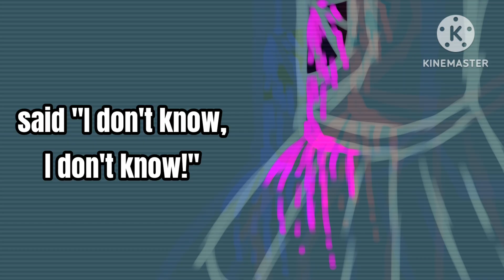The Sun Proposed to The Moon | FNAF Animatic | TW⚠️G0RE